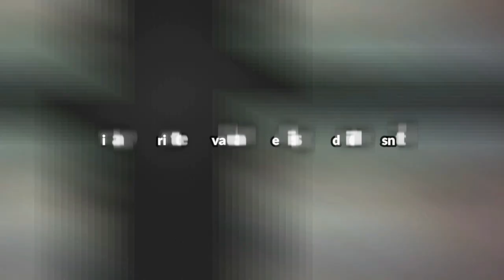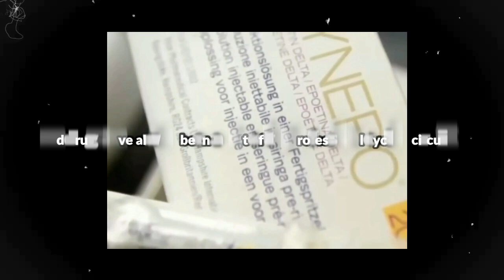The MOST SCHOCKING Doping Case In Cycling Revealed!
Is This The Greatest FRAUD In Cycling? Let's find out what Lance Armstrong did!

It is appropriate to evaluate the disgraced rider, isn't it? Well, he was stripped of his Tour de France victories, within the framework of the culture that predominated in the sport. There have been frauds in all the games, talking about the cycling, well it's no saint, let's see what is what in details.

Genuinely there was an initial reaction of relief when we heard that The Anti-Doping Agency (USADA) had decided to remove Lance Armstrong from his seven Tour de France victories. our play about the dark years of the Tour de France around the turn of the millennium, we had become more and more convinced that Lance Armstrong, along with the other high-profile professional cyclists of his era, had used idrugs to enhance their performances.

The whole EPO (recombinant erythropoietin) generation was perplexed by the fact that a youngster from Texas who was relatively unknown was able to overcome them all. This result left the EPO generation with a sense of hopelessness. Is it feasible that Armstrong's opponents just didn't put in as much effort in the gym as Armstrong did? Or was it feasible that, in the course of overcoming cancer, Armstrong had received physiological and psychological benefits that gave him an advantage over the other competitors?

❓ Copyright Questions
106 and 106A, the fair use of a copyrighted work, including such use by reproduction in